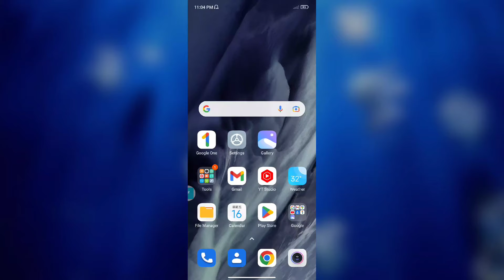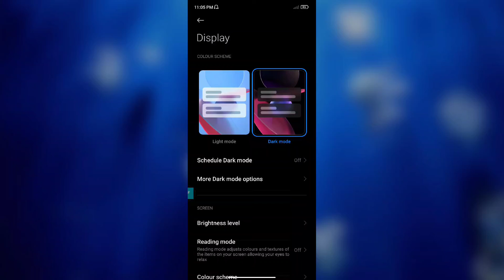Redmi 10A Sport How to enable Dark Mode